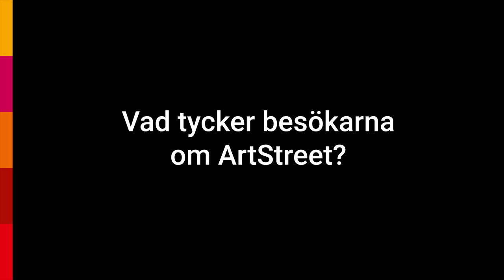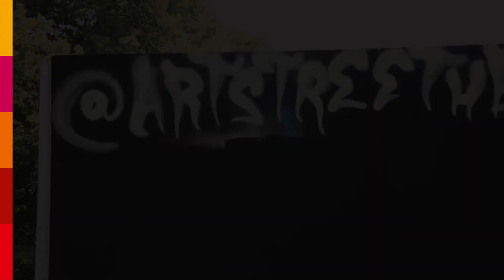Artstreethbg 2019 Intervjuer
Vad tycker invånarna om 2019 års Artstreethbg? Och vad tycker du? Läs mer på hemsidan om verken och kolla in live runtom på söder i Helsingborg.